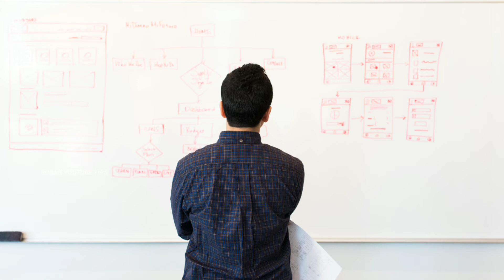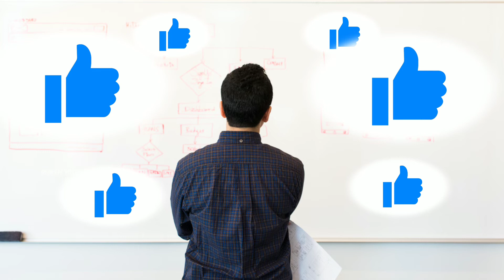youtube tips and tricks in tamil 2020 | இப்படியும் செய்யலாமா | Rubanyoutubetips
This is an new youtube tips and tricks 2020. Its really SEO method its working on YouTube try this tips and start grow your youtube channel. And we have more youtube tips in tamil. So, continue support with us we will guide you.